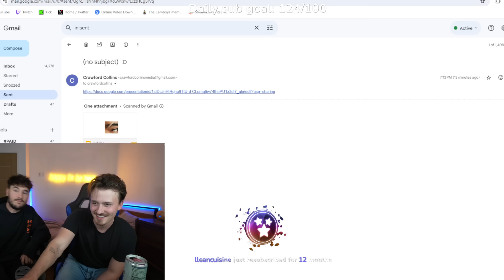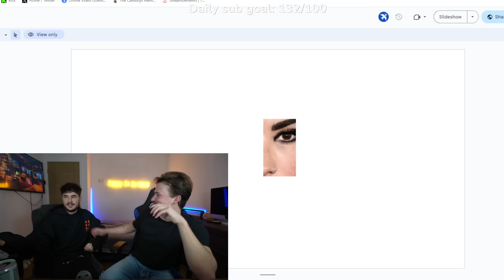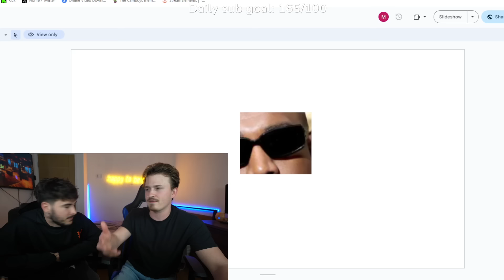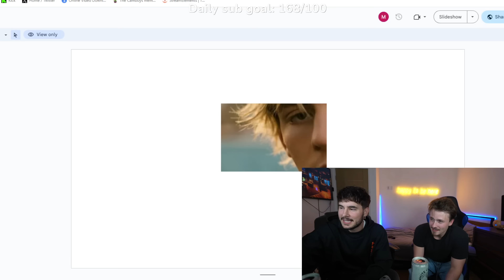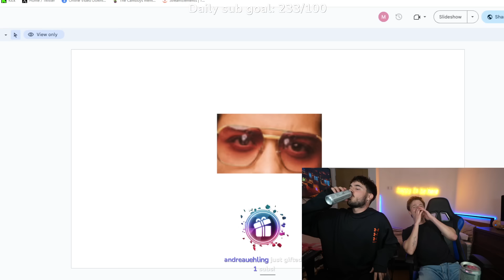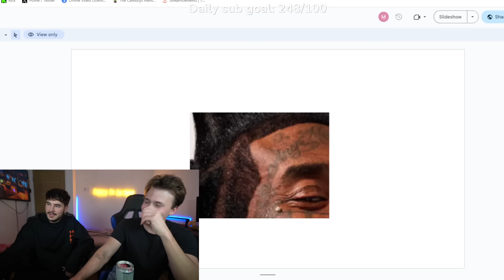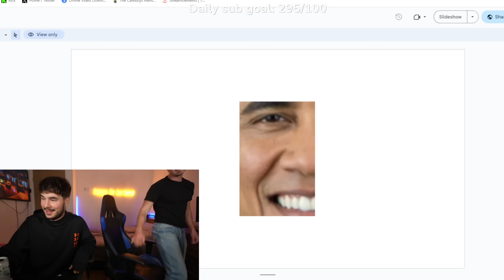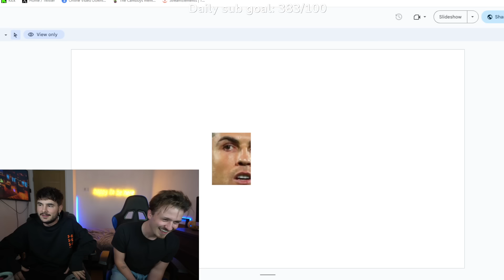Guess The Celebrity *Drunk edition* w/ Kian Lawley